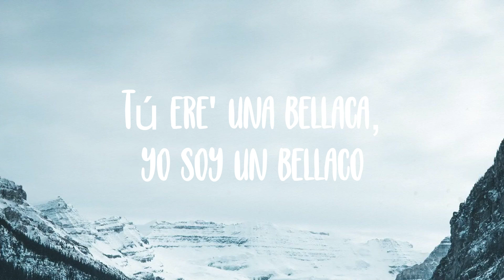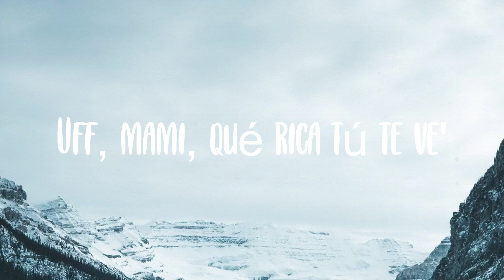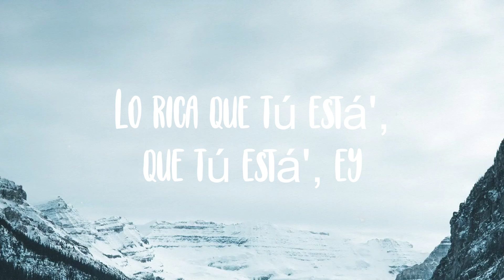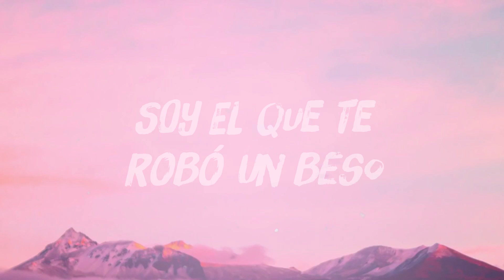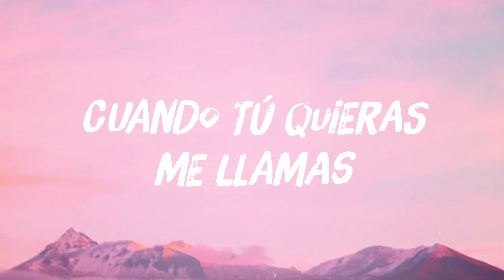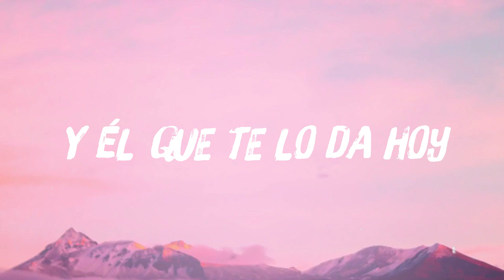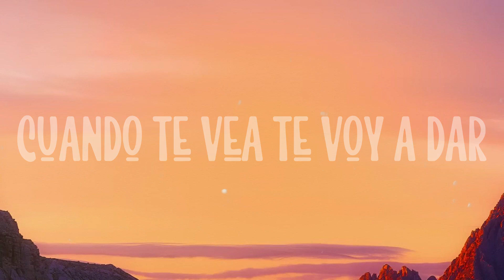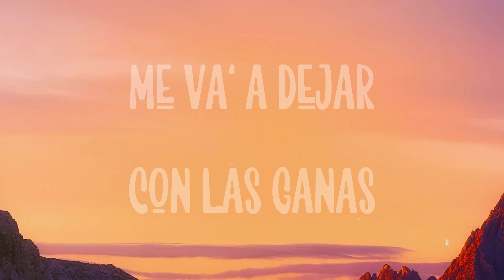Me Porto Bonito - Bad Bunny, Chencho Corleone {Letra}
Me Porto Bonito - Bad Bunny, Chencho Corleone {Letra}  del  Yeah-yeah-yeah-yeah-yeah-yeah, ey
  Subiera una foto los vierne' y los lune'
  Ey, ey
  Déjame hacerte
  Dame contenido
  Quiere chingar
  Pero cuando sale, se pone traviesa